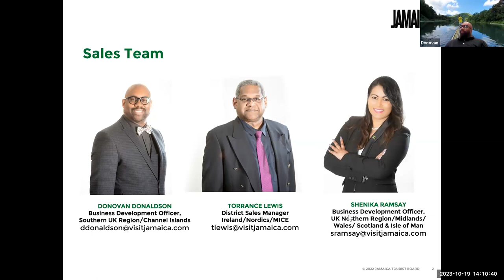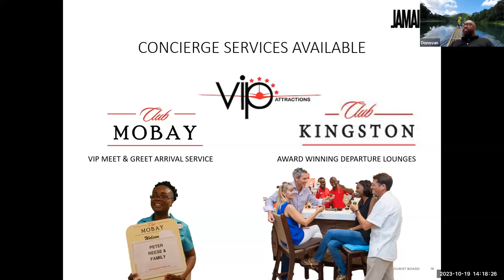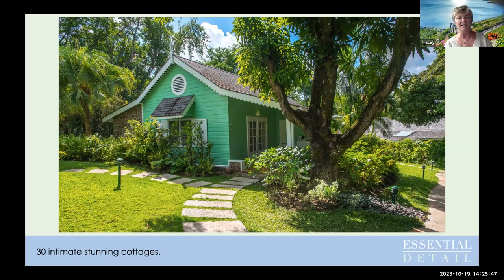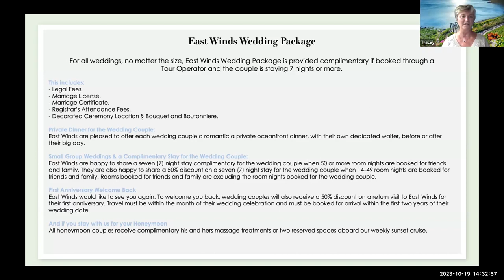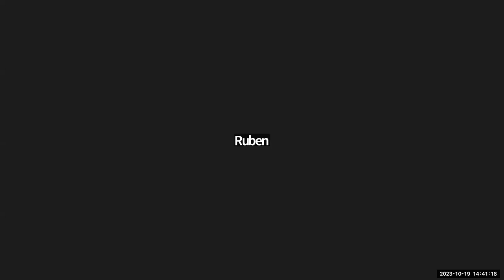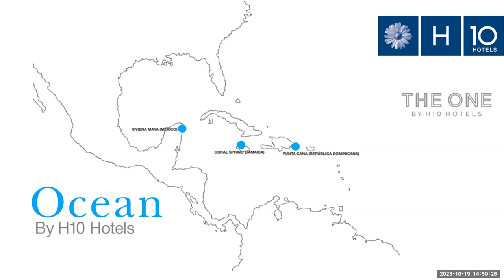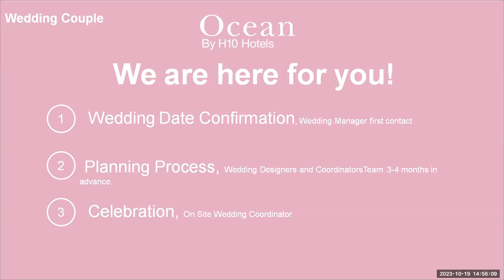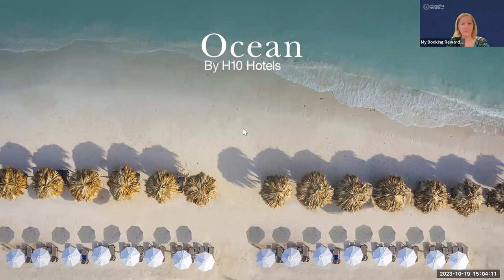Weddings and Romance 19 oct 23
Discovering Hotels & Destinations that are perfect for Destination Weddings, Honeymoons or romantic holidays.

Ocean by H10 hotels
East Winds and Jamaica Inn
Jamaica Tourist Board